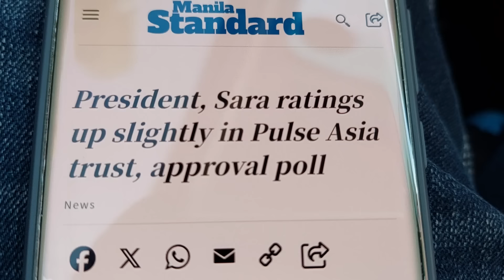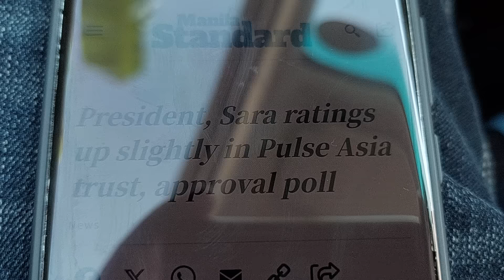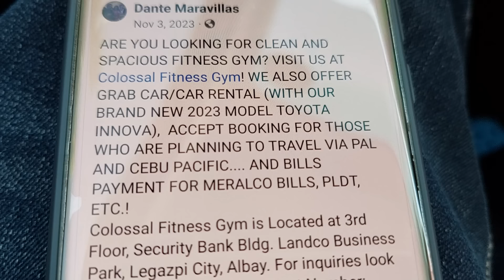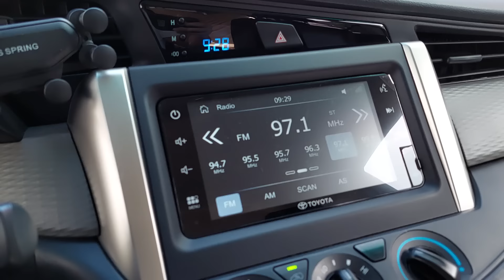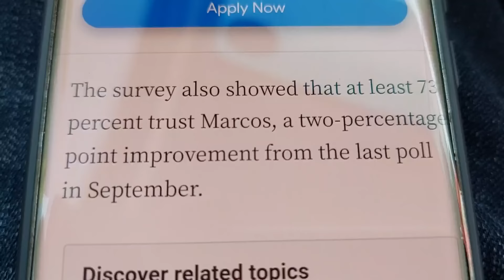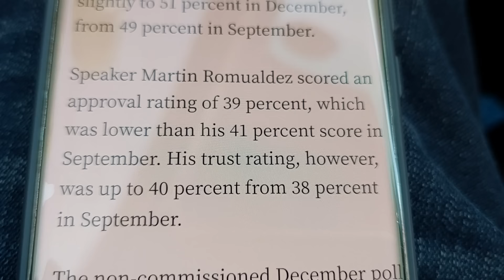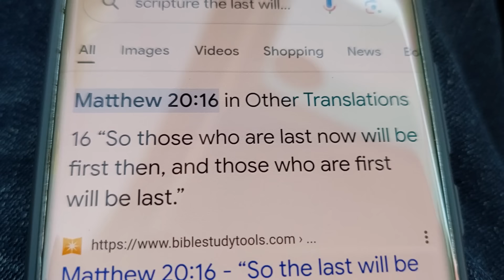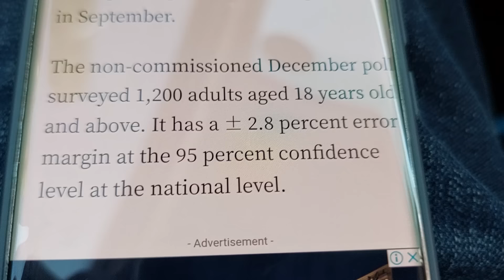WOW! TOP NA NAMAN SI INDAY!?